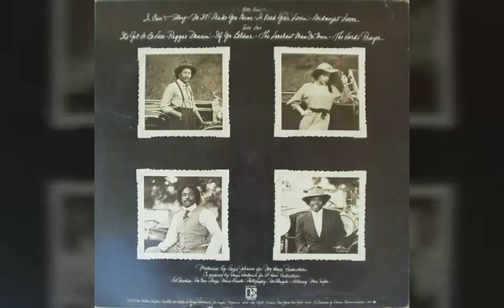Side Effect - The Loneliest Man In Town